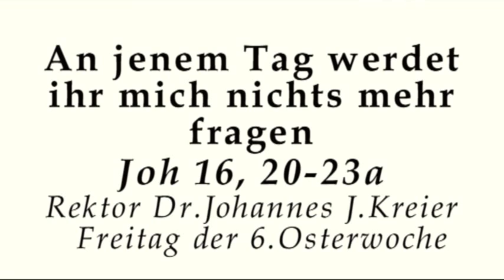Wenn die Kirche sich nicht mehr traut, Antworten zu geben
Rektor Dr. Johannes J.Kreier am Fr, 6.Osterwoche im Kloster am Rande der Stadt/ Saarbrücken 2016.